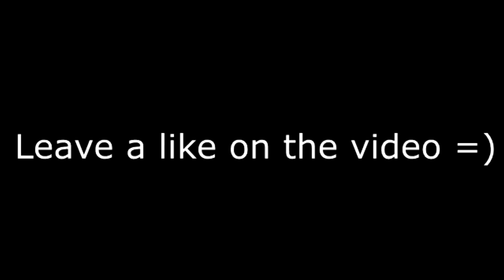FIRST TIME HEARING... Redman - Tonight's Da Night (Uncut) REACTION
PSN
 HotboyAhmad